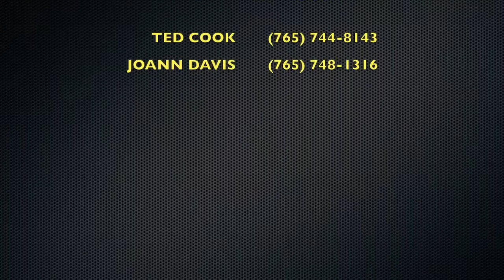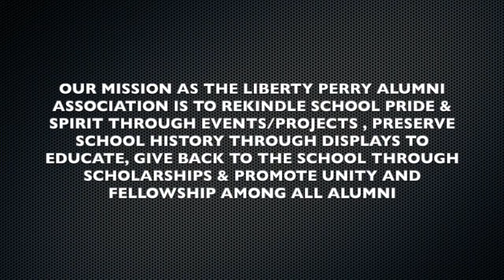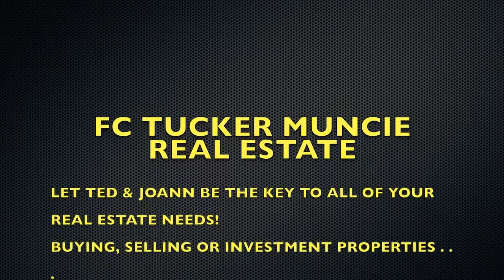2019 LADY RAIDER BASKETBALL- VARSITY GAME: WAPAHANI RAIDERS VS. WINCHESTER GOLDEN FALCONS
RIVALRY SHOWDOWN